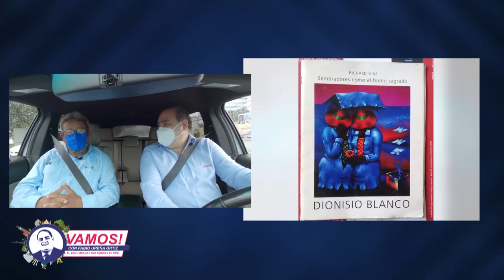Vamos! Entrevista al reconocido pintor dominicano Dionisio Blanco